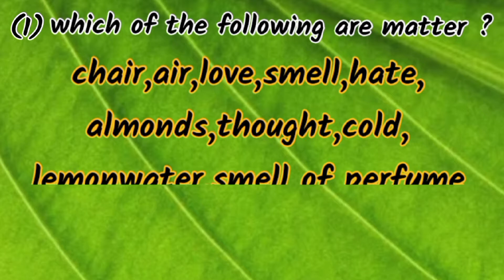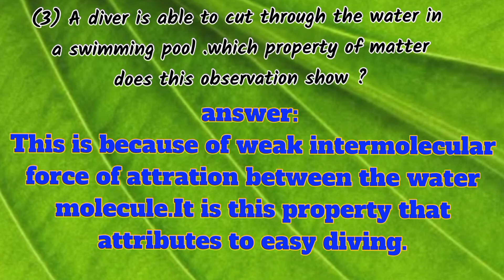ncert class9 chapter1(matters in our surronding)question asnwer|science class9 lesson1@Abhijit Borah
seba/cbsc
1.which of the following are matter?
2.the smell of sizzling of hot food reaches away ,but.
3. a diver can easily swim in a swimming pool,which property does it obeys?
4.characteristic of matter